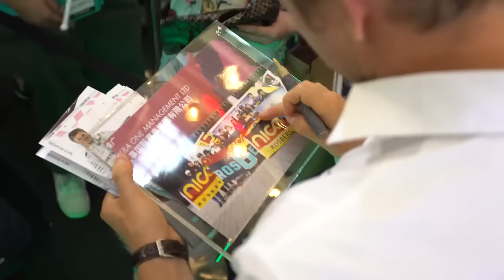The MERCEDES AMG PETRONAS Show Comes to KL!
Check out what happened when Lewis Hamilton and Nico Rosberg dropped by to catch up with us ahead of the 2016 Malaysian Grand Prix!